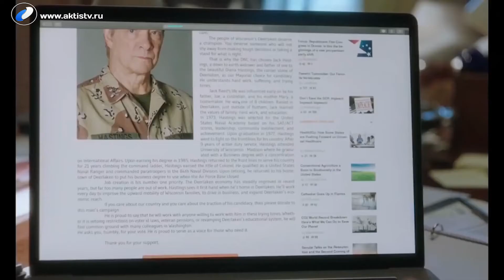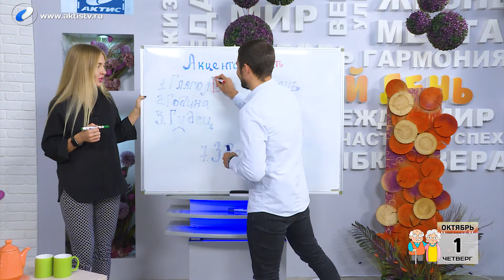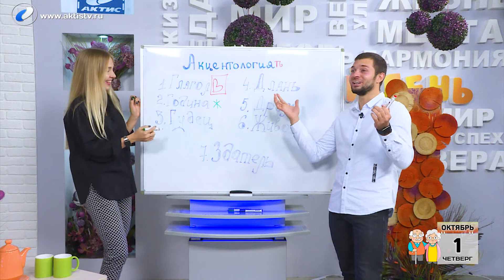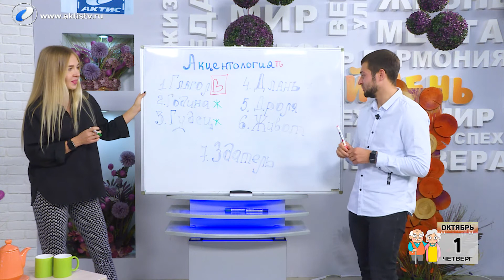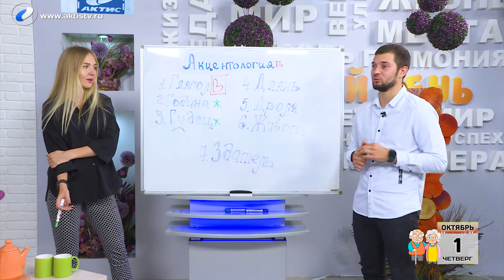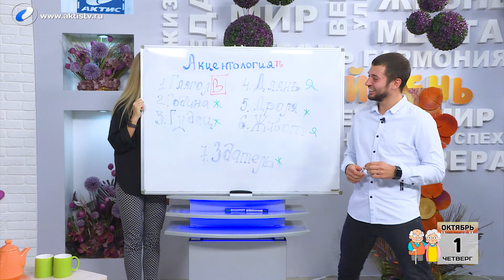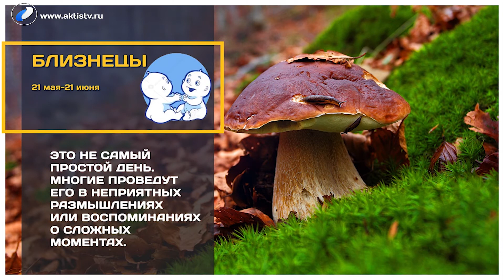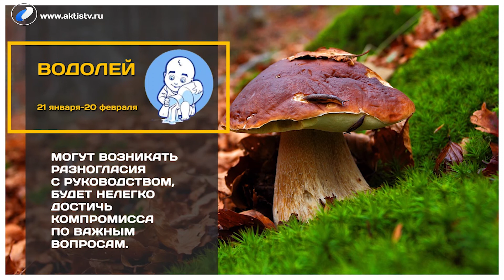Выпуск программы «Новый день» за 1 октября 2020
📺 1 октября отмечается День пожилого человека. Для пенсионеров и людей старшего возраста пройдут традиционные акции.

😄 А в нашей программе НОВЫЙДЕНЬ мы поиграем в забавную игру «Угадай звезду» по фото обработанного в популярном приложении FACE APP, которое «состаривает» лица по фотографиям.

📺 Также нас ждёт традиционная рубрика Яэтовидел, в которой @tatarovasia (Василий Татаров) расскажет о новинках кинопроката.

Ведущие программы:

Яна Попова @yana_p0p

Евгений Зимник @zimnik_e

Владимир Быстрых @bv_038

Смотрите 1 октября в 07:00, 08:30, 12:30, 15:30, 20:30

📺 На телеканале АКТИС!